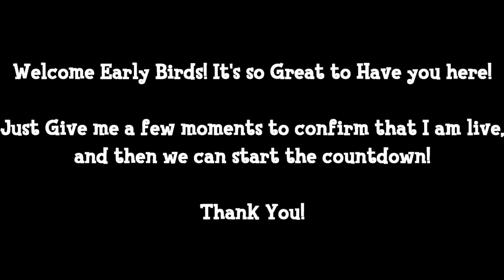A Tri-Splat Event? | Splatoon 3 Big Big Run (Road to SRL Lab Coat) | Road to Affiliate | !pool !cmd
You'd Think the Triumvrate would be easy but no. Just No.

(c)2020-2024 Mythical City Entertainment. Mythical City Entertainment does NOT Profit from any views, Subscriptions, and algorithms. Any ADS shown are not under the Creator's control, but on someone ELSES. This has been a Presentation of Mythical City Entertainment.

Note: Advertisements are more likely to appear on Aardvark Stream Storage due to some streamed games having copyrighted content. While Mythical City Television is a non-profit studio, No ADS on my videos benefit ME at ALL.